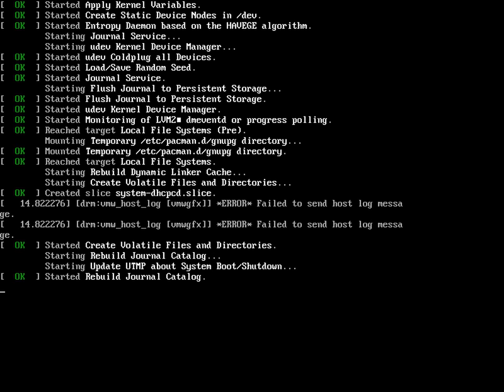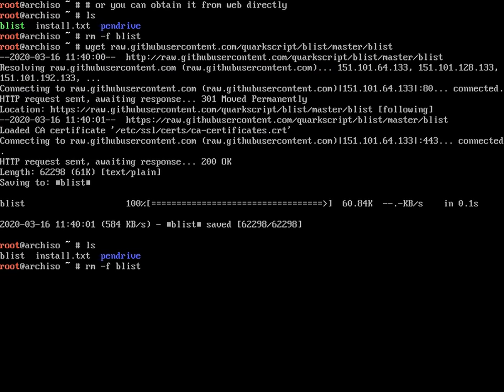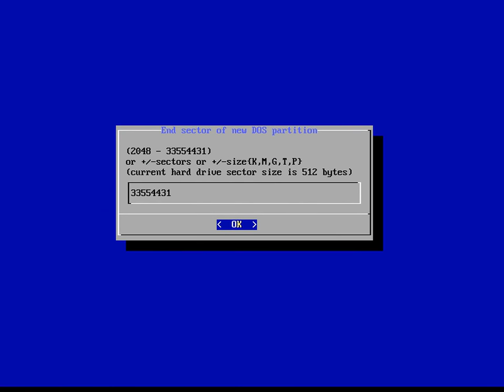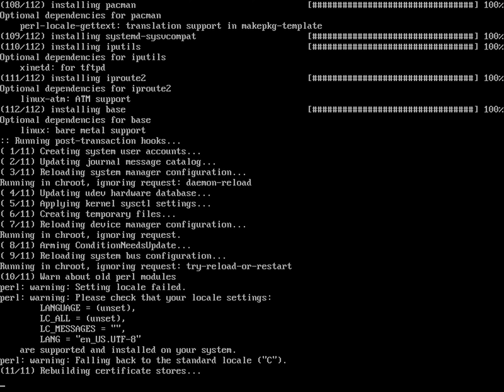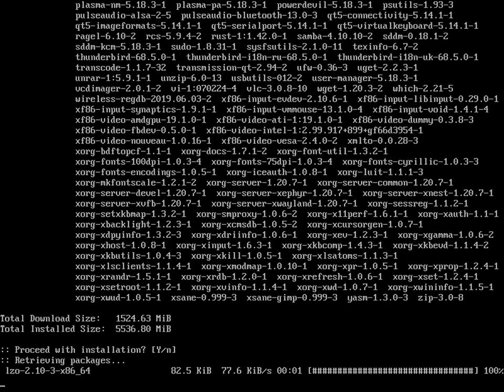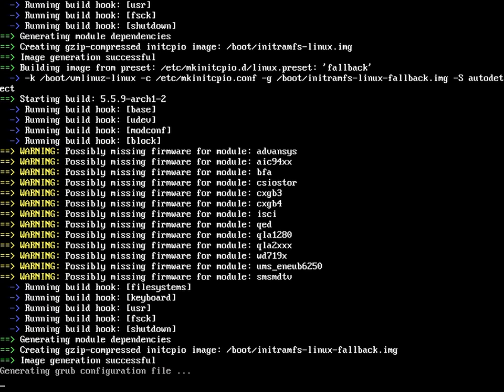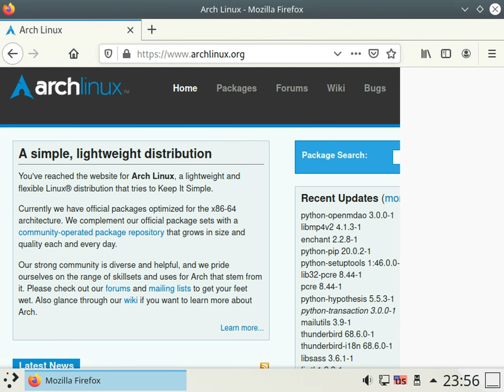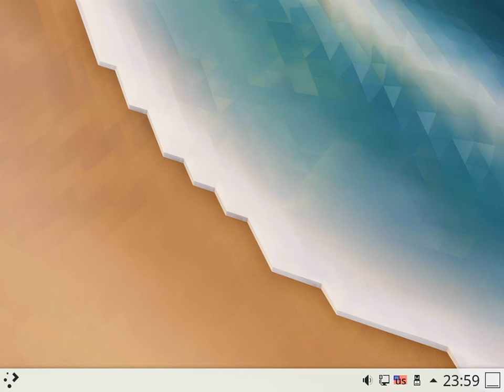install arch linux in bios legacy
Very Simple Arch Linux Installation
It is not a guide. It is just an example of my script works.
At least it works with my old pc and with virtualbox...
(In case wget is not installed you may install it with "pacman -Sy && pacman -S wget --noconfirm" command or use curl like "curl -o blist 'any direct link' ")